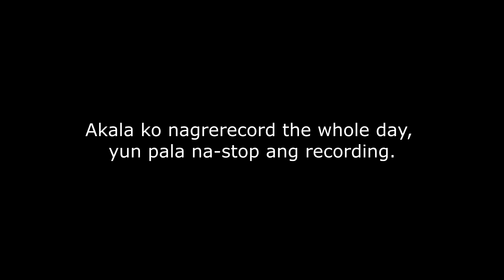DUHAT TRAIL ORION & MT. SAMAT PILAR BATAAN YEAR END RIDE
Nagpunta ako kasama ang tropa sa mga pwedeng puntahan na may magandang view at solid na ambiance na matatagpuan lang dito sa aming probinsya yun ang Duhat Trail ng Orion at ang sikat na Mt. Samat ng Pilar, Bataan na talagang dinarayo ng mga tao.

Hindi man kami nakaayat sa Mt. Samat dahil ipinagbabawal pa ang pagpasok pero ok lang dahil naging sulit pa din naman.